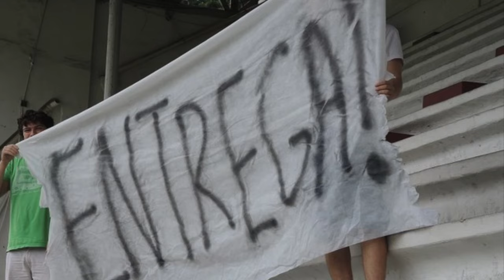Programa Rola Viva Calheiros e o Vasco cai cai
Lunático Calheiros divaga sobre a possibilidade do Fluminense ajudar o Vasco no seu desespero em voltar para a Série B. Faz ainda revelações bombásticas.